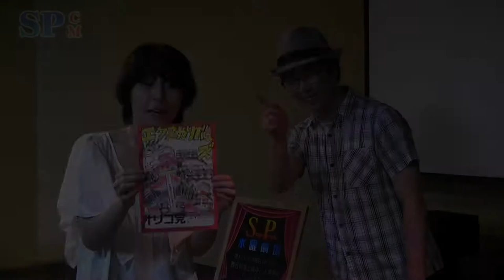【SPCM】オリゴ党『エクスカリバーズ』告知ver2